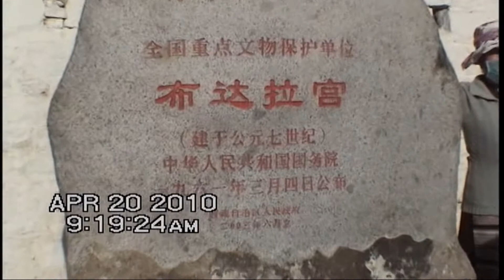◆◆圓通寶堂肉身瑤池金母-198-3-0-活佛上師西藏布達拉宮朝聖默行佛光普照(2010.4.20布達拉宮)---✰✰✰光中化佛無數億!化菩薩眾亦無邊✰✰✰